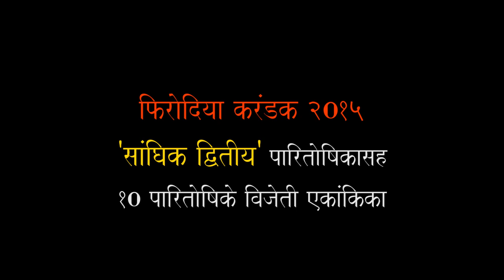Making of 'Vitha' (2015)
Moments from the practice sessions & shows of Fergusson College's 10 awards winning one-act play in Firodiya Karandak 2015 - VITHA.

Written by - Om Bhutkar
Directed by - Shantanu Ghule
Choreography  - Sharvari Bhide, Dharana Pandit, Dhanashree Pandit
Set - Akshay Ambekar, Aniket Jarhad

Video Shot by : Kshitij Rajendra Vichare, Soham Gramopadhye, Oshan Apte
Video Edited by : Kshitij Rajendra Vichare